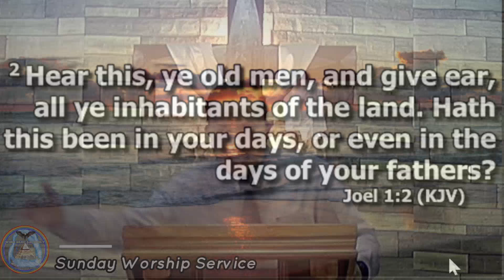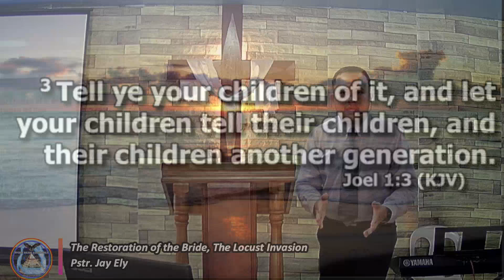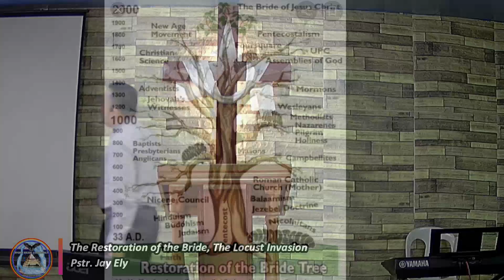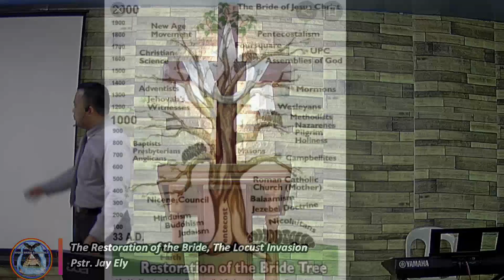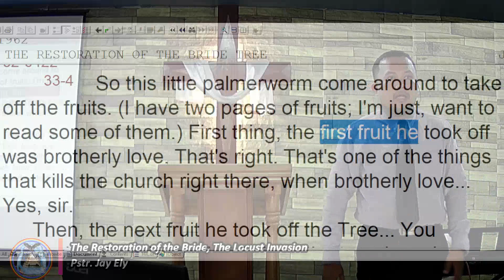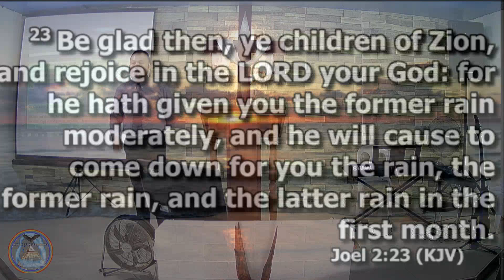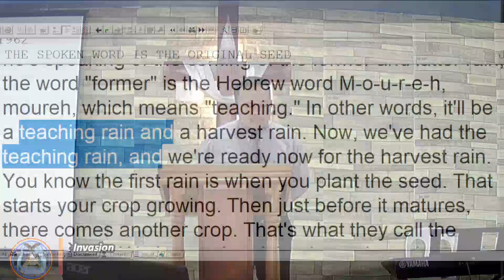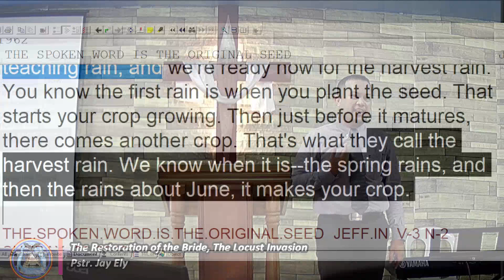The Restoration of the Bride Tree, The Locust Invasion|| WBA Sunday Worship Service 07.10.22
Joel 1:1-4 KJV
The word of the Lord that came to Joel the son of Pethuel.
 [2] Hear this, ye old men, and give ear, all ye inhabitants of the land. Hath this been in your days, or even in the days of your fathers?
 [3] Tell ye your children of it, and let your children tell their children, and their children another generation.

I have two pages of “fruits.” I just want to read some of it. First thing, the firstfruithetook off, was brotherly love. That’s right. That’s one of the things that kills the church right there, when brotherly love…Yes, sir. Then, the next fruit he took off the Tree…You remember, love is the first fruit on the Tree. “Love, joy, peace, longsuffering, goodness, meekness, faith, patience,” that’s right, “in the Holy Ghost.” Now, nine spiritual gifts, with nine fruits of the Tree, and so forth. All right. Now, the first, he got to eating on the fruit of the Tree.
    62-0422 - The Restoration Of The Bride Tree

Be glad then, ye children of Zion, and rejoice in the Lord your God: for he hath given you the former rain moderately, and he will cause to come down for you the rain, the former rain, and the latter rain in the first month.

And the floors shall be full of wheat, and the vats shall overflow with wine and oil.

And I will restore to you the years that the locust hath eaten, the cankerworm, and the caterpiller, and the palmerworm, my great army which I sent among you.

11Someone asked me to repeat that Hebrew word again, in Joel, the 2nd chapter, Joel 2:28, where he’s speaking of the coming of the former and latter rain. The word formeris the Hebrew word m-o-u-r-e-h, moureh, which means “teaching.” In other words, it’ll be a teachingrainanda harvest rain. Now we’ve had the teachingrain, andwe’re ready now for the harvest rain. You know, the first rain is when you plant the seed, that starts your crop growing. Then just before it matures, there comes another crop. That’s what they call the harvest rain. We know when it is. The spring rains, and then the rains about June, it makes your crop. Now, the rain, we find out, was the Spirit.
    62-0318 - The Spoken Word Is The Original Seed